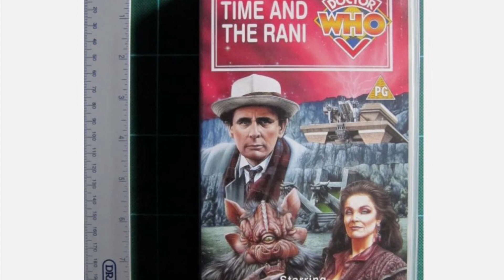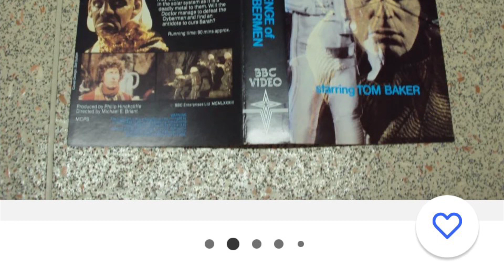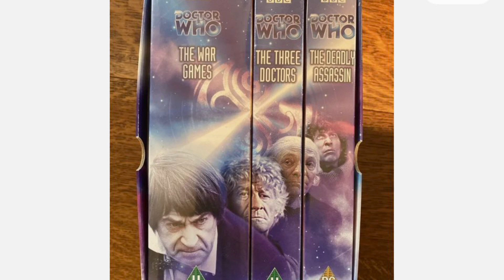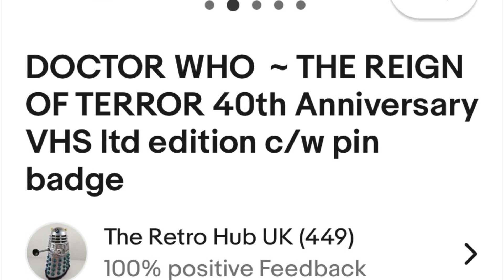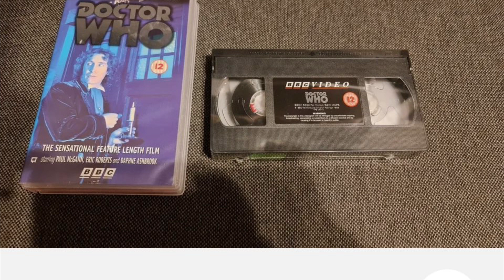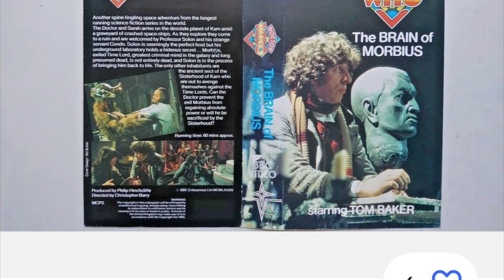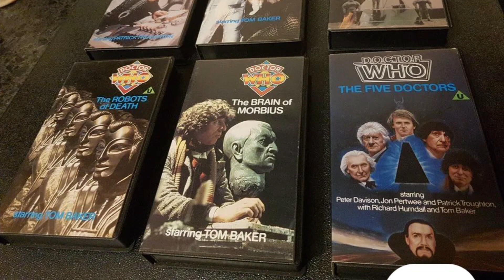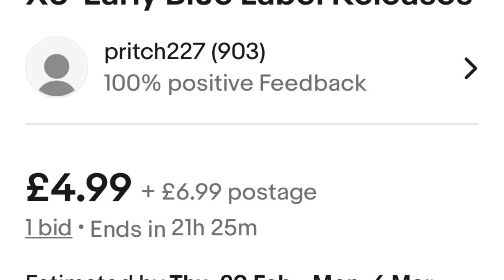Are DOCTOR WHO BBC Videos Worth Anything? LET’S CHECK EBAY!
Yeah, I’m one of the ones that kept all my DOCTOR WHO videos from the 80’s, 90’s and early naughties.

Well, it took me long enough to complete the collection, but are they worth anything?🤔

Bargains galore including rare Doctor Who videos on EBAY.😮

Let your eyes be your guide.